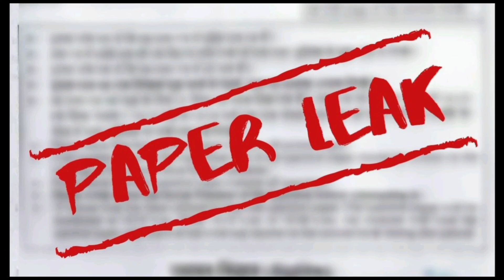Bihar Board Class 12 Question Paper Leak or Not || Tight Guarding on Centre or not